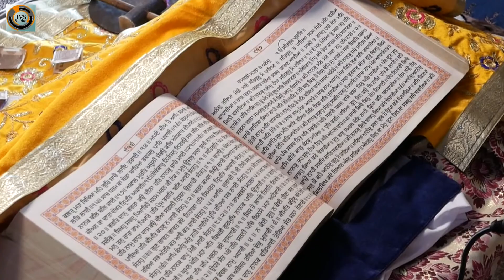Harpreet weds jaspreet wedding Highlight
/ NEW BORN BABY / FASHION / PORTFOLIOS / PRODUCTS / AND OTHER EVENTS  I also experienced the creative Wedding and Event Photography and immersed myself completely into them along with shoot in punjabi film industry and i am shoot many films and video songs , i doing work with many singers or professional actres .
i have 18 years exprience in videos shoot, photography and film production.
my first youtube channel name is  -Taj Video Shooting ,TVS films

Listen ad-free with YouTube Premium
🎤 Singer: Gursimran Kaur
🎵 Composer: Manpreet
✍️ Lyrics: Harmanjit

🎥 Director & D.O.P: Harkirat Pal Singh
🎞 Editing: Harvinder Singh & Harkirat Pal Singh
🎬 Production Head: Harvinder Singh
🎨 Color Grading: Jasmeet Singh
📷 Photos: House of Singh
Dilruba: Gursharan Singh

2nd song
Music in this video
Song
Punjabi Gidha | Darra | gidha boliyan songs| Prof. Satwant Kaur, Mast Ali & Others
Artist
PEDL, a

3rd song
Song
COKA
Artist
Sukh-E Muzical Doctorz
Licensed to YouTube by
Polaris Hub AB, and 1 Music Rights Societies

4th song
Song - Car Reebna Wali (Full Video)
Singer : Amrinder Gill
Lyrics : Satta Vairowalia
5th song

Song: Mehndi
Singer: Diljit Dosanjh & Shipra Goyal
Composition & Lyrics: Happy Raikoti
Mix & Master: Bhanu Thakur

Song - Pagg
Movie - Dildariyaan
Artist - Jaspinder Narula
Additional Score by - Sham / Balkar
Lyrics - Sham / Balkar

Song : Rabb Wangu
Singer : Jass Manak
Lyrics : Jass Manak
Composer : Jass Manak
Label : Geet MP3
Promotions : Gk.Digital